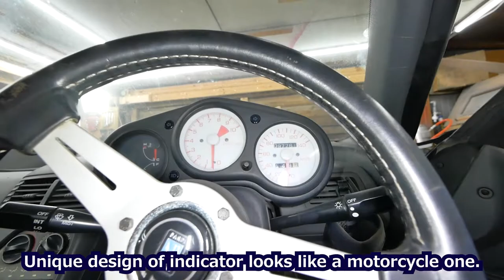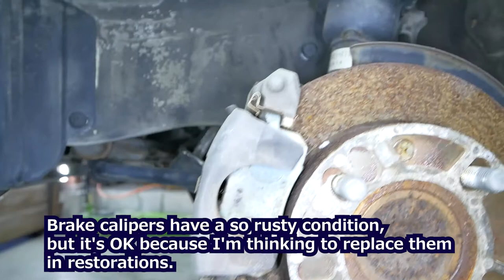[Vol.1]DIY; Start Restorations [Honda Beat PP1] Japanese K-car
-Background of this car
I purchased this car from a friend of mine and it costed $100.
The car has been slept for ten years and it's not functional needless to say...
I will start the restoration for this car and see the DIY process how to repair it!

00:00 Introduction
02:16 Exterior Check
04:47 Interior Check
05:59 Opened Convertible Roof
07:11 Engine Check
09:41 Front Hood
10:27 Floor Check
14:33 Break System Check
17:05 Summary

-Ma-san's Profile (Masaaki Yamada)
Who is Ma-san?
The man living in Japan, Aichi prefecture where the famous Automotive Maker, Toyota is located here. (Japan Central Area)
I used to be a senior magazine editor of the motorcycle and also experienced to work with technical writer of Porsche magazine.
One of my sweet memory in the past is that I went on a cross-country trip across Japan and North America by a Motorcycle.